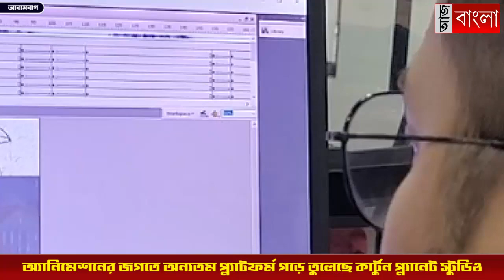কথা রাখল কার্টুন প্ল্যানেট স্টুডিও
অ্যানিমেশনের জগতে অন্যতম প্ল্যাটফর্ম গড়ে তুলেছে কার্টুন প্ল্যানেট স্টুডিও প্রাইভেট লিমিটেড কথা রাখল কার্টুন প্ল্যানেট স্টুডিও#NewsAajBangla